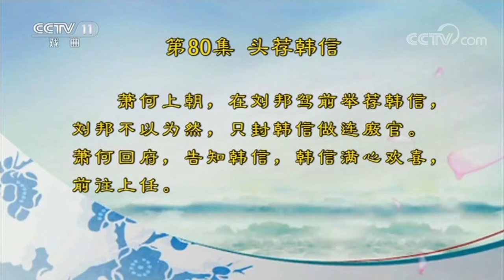名家书场 评书《西汉演义》（第80集）头荐韩信 名段欣赏 20180814 | CCTV戏曲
本期节目主要内容： 梁彦带来评书《西汉演义》第80集头荐韩信：萧何上朝，在刘邦驾前举荐韩信，刘邦不以为然，只封韩信做连廒官。萧何回府，告知韩信，韩信满心欢喜，前往上任。

定位在戏曲界著名艺术家及新秀演唱的经典传统剧目。栏目的选段以京剧为主，同时兼顾全国上百个剧种，运用影视艺术手段，向观众介绍戏曲界著名艺术家和新秀演唱的脍炙人口的经典唱段，以及演员精湛的表演技艺，让观众在艺术享受之中，领略戏曲艺术的独特神韵，并介绍有关戏曲的文化知识，弘扬我国的优秀民族文化。